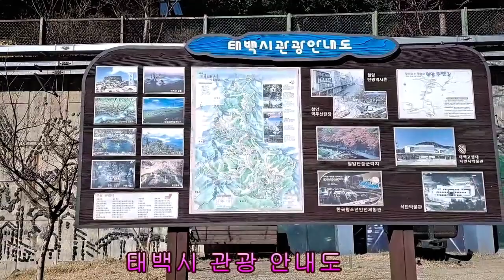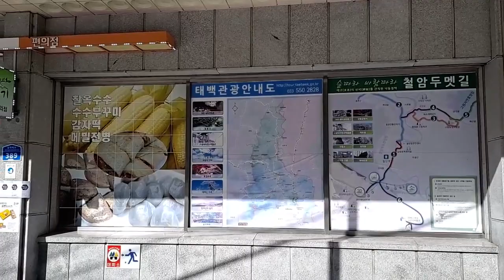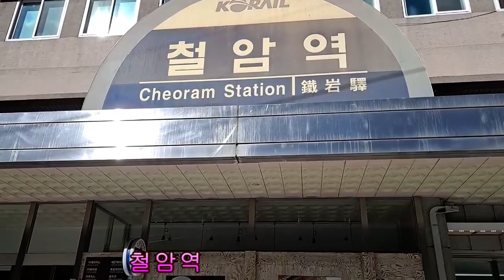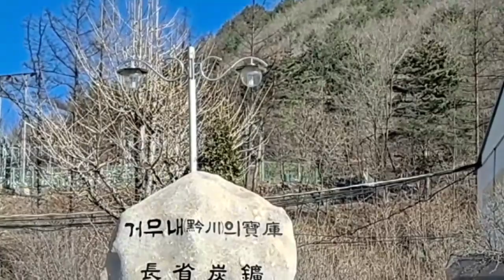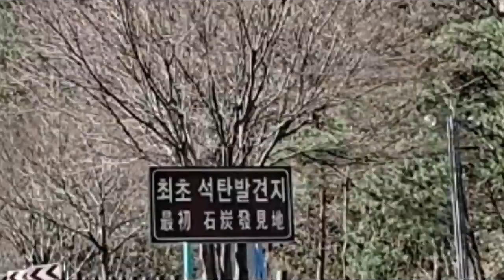태백시 석탄박물관 구문소 태백대자연박물관